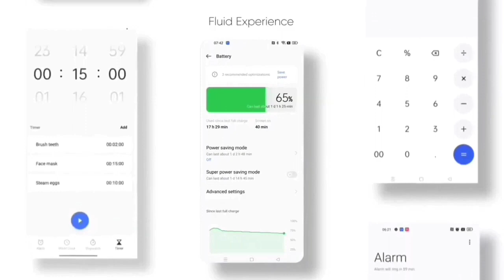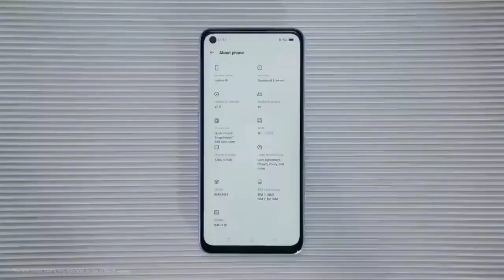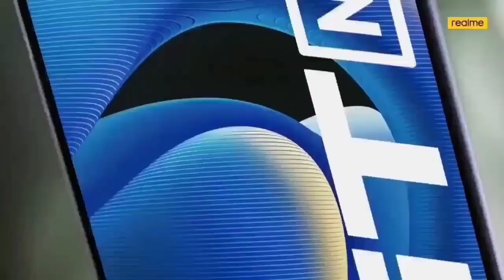Realme 8i Android 12 Official Update Date | Official Update Date May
Realme 8i Android 12 Official Update | Official Date May Month

Topic
realme 8i new ota update
Realme 8i Tips & Tricks
Realme 8i Realme UI 3.0 Features Realme 8i Update
realme 8i Free Fire Battery Draining Test
Realme 8i Helio G96 Battery Test
free fire latest version
freefire
Realme 8i BGMI Battery Draining & FPS Test
Realme 8i New Game Space Voice Changer
Realme 8 battery draining test
Realme 8i battery draining test
Realme 8i Battery charging
realme 8 ui 3.0 no test version available showing
realme 8 ui 3.0 update not received
realme 8 android 12 no test version available
realme 8 ui 3.0 form not receive
realme 8 ui 3.0 next form kab aayega
realme 8 android 12 next update date
realme 8 ui 3.0 next form kab milega
realme 8 ui 3.0 problem
realme 8 ui 3.0 form not showing in my device
realme 8 ui 3.0 next batch kab tak milega
realme 8i latest software update
realme 8i new update android 12
realme 8i new update date
realme 8i realme ui 3.0 beta form
realme 8i realme ui 3.0 update date
realme 8i new update today
realme 8i new features
realme 8i android 12 official update
realme 8i android 12 stable update
realme 8i realme ui 3.0 official update
realme 8i may update